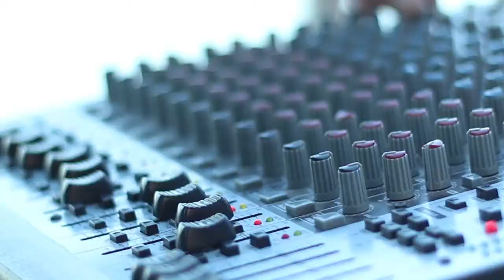Franco Veron "Si Te Vas" - en vivo Sesiones Intimas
Franco Veron Tocando en vivo en formato acústico en el ciclo "Sesiones Intimas" en El Club de la Milanesa, Puerto Norte, Ciudad de Rosario, Pcia de Santa Fe, Argentina.

Artista: Franco Veron
Tema: "Si Te Vas"

Filmado por Ezequiel Cabrera y editado por Juan Panigazzi
Grabado, mezclado y masterizado por Sergio Pappi Guerrina
Producido por Juan B. Palomeque y Alejandro Sala para AK Promotion